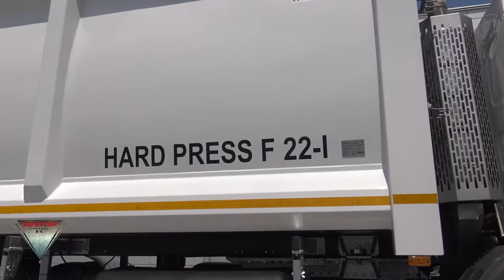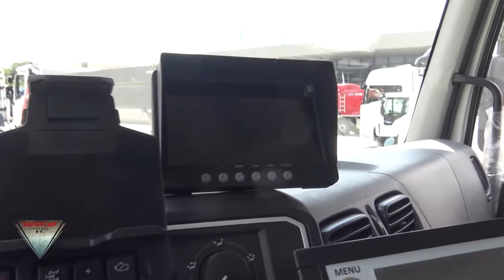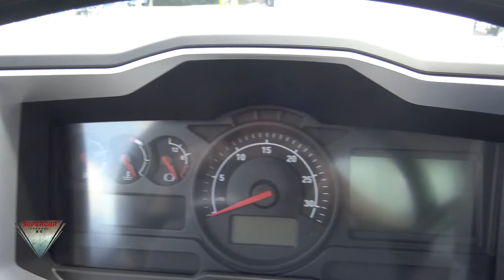2021 Renault Trucks D Wide 320 CNG Dustcart Truck Interior and Exterior Walkaround Truck Expo 2021